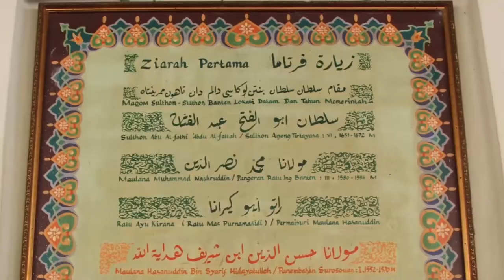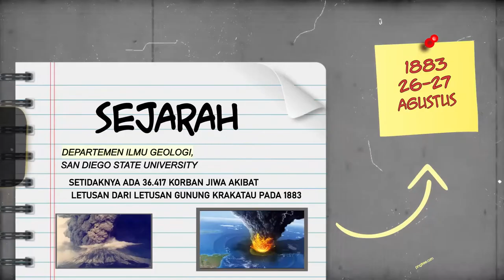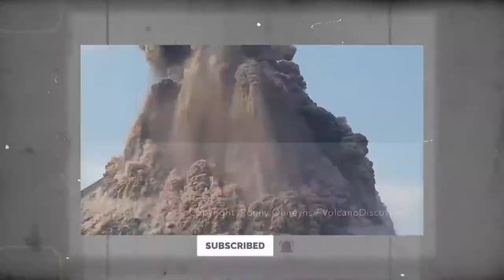Masjid Tertua -Warisan Sejarah Islam di Banten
JANGAN CLICK INI :
Melihat bahwa Islam merupakan agama yang sudah
cukup lama berada di Tanah para jawara,
 maka tidak heran jika kita akan
menemukan banyak masjid-masjid tua di prov banten.
Berikut ini beberapa masjid kuno terpopuler
di prov banten.

1.Masjid Agung Banten

berdiri sejak tahun 1569 merupakan salah satu peninggalan
 sejarah Kesultanan Banten,
 yakni Sultan Maulana Hasanudin
 yang merupakan putra pertama dari Sunan Gunung Jati

Arsitektur bangunan Masjid Agung Banten terdiri dari perpaduan beberapa
sentuhan budaya,
 antara lain yaitu Tiongkok, Jawa, Hindu, serta Eropa.

2.Masjid Agung Carita

terletak di Kampung Pagedongan, Desa Sukajadi, Kecamatan Carita.
terletak kurang lebih 51 kilometer ke arah barat dari Kota Pandeglang
Masjid Carita dibangun pasca meletusnya Gunung Krakatau.

Berdasarkan penuturan masyarakat setempat secara turun temurun,
 Masjid Carita berdiri pada tanggal 1889 M,
atau enam tahun setelah Gunung Krakatau meletus pada 1883

3.Masjid Pacinan Tinggi

Tidak jauh dari Benteng Surosoan,
keraton Kesultanan Banten,
terdapat peninggalan mesjid tua yaitu Masjid Pacinan Tinggi.
dahulu masjid ini dibangun untuk orang-orang China
atau etnis Tionghoa muslim.
 Pada masa kesultanan Banten
Berbeda dengan Masjid Banten Lama yang hingga
 kini masih dapat digunakan,
Masjid Pacinan Tinggi
saat ini hanya meninggalkan sisa-sisa bangunan.

Nahdlatul Ulama